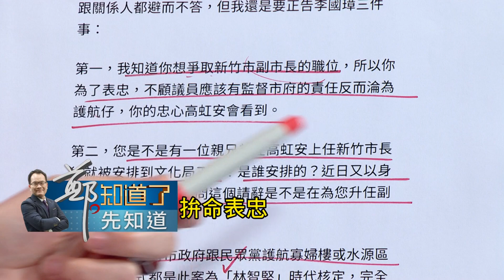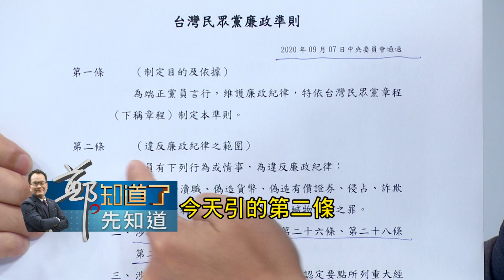張益贍曝:柯在"處理"新竹市政治權力布局! 民眾黨今決議高虹安"無罪前"暫停黨權 先前遭爆沒有"廉政公約" 今突然出現"廉政準則"?｜呂惠敏 主持｜【鄭知道了。先知道】20230919｜三立新聞台